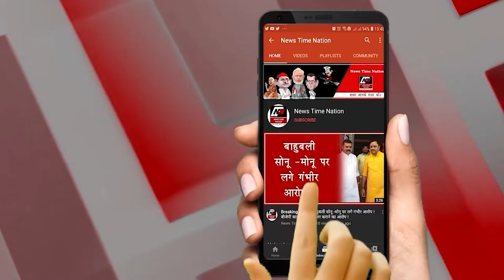अमेठी में आबकारी विभाग के छापे से शराब माफिया में मची हलचल ! | News Time Nation